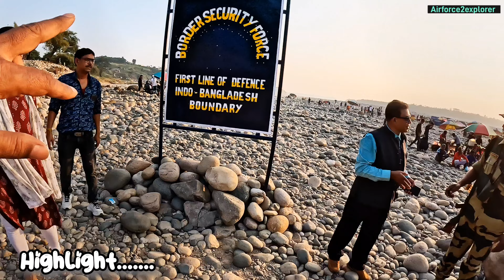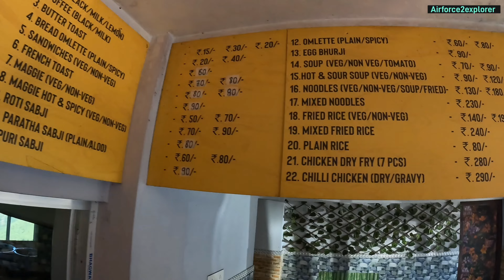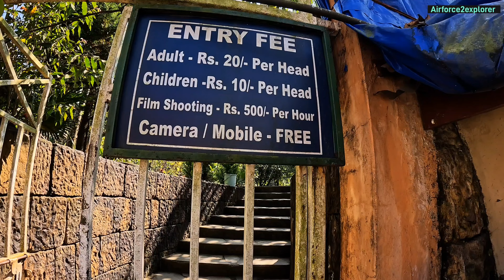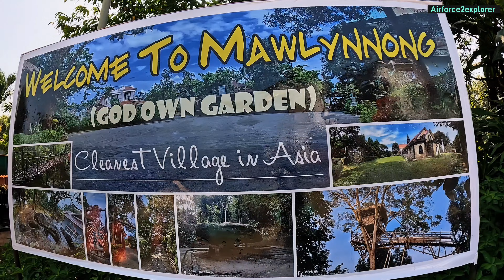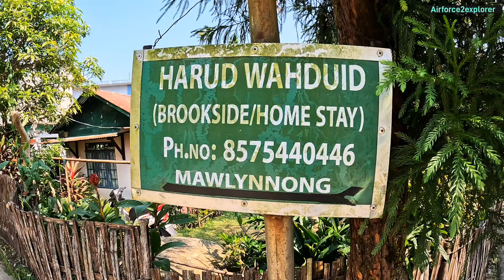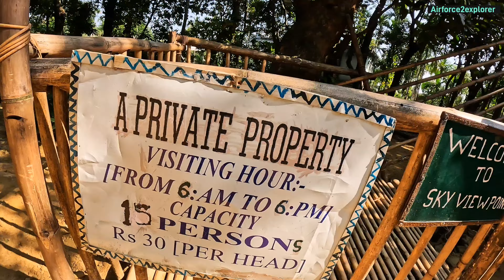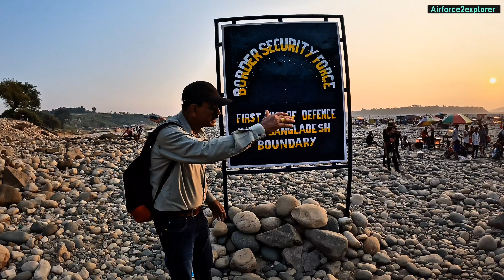EP-2 Meghalay Tourist Places l Shillong to Dawki Circuit l Cleanest Village in Asia, Root Bridge l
EP-2 Meghalay Tour Guide l Shillong to Dawki Circuit l Cleanest Village in Asia l Live Root Bridge